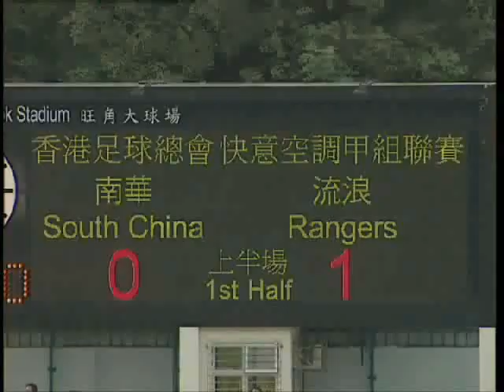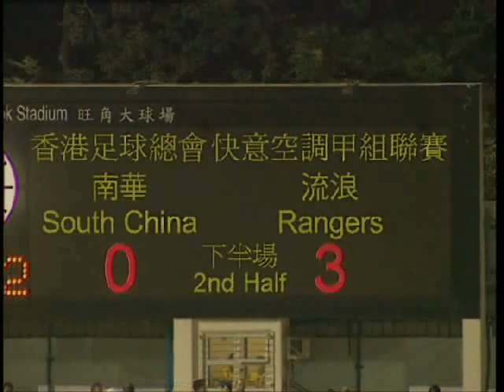南華 0:3 流浪 South China 0:3 Rangers (2006/10/28 甲組聯賽 First Division)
2006/10/28
2006/2007 香港甲組足球聯賽 Hong Kong First Division
南華 0:3 流浪 South China 0:3 Rangers

高梵梅開二度 Godfred score 2 goals

樊偉軍 45'
高梵 74'
高梵 90'